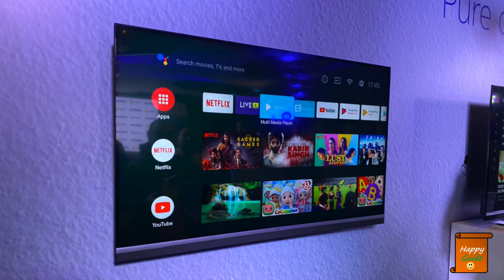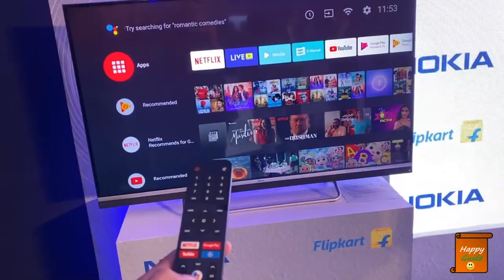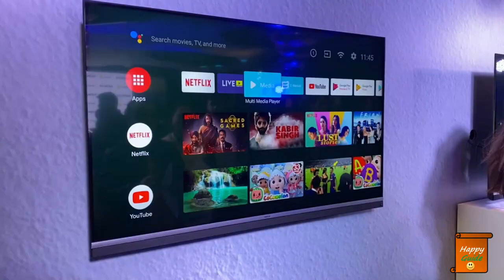Nokia 4K Tv Launched with JBL Speakers | 55 Inch | Only in 41,999/-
Dosto, Mai, Happy Guide swaagat karta ho aap sabhi ka ek naye episode mai. Aaj k video mai karenge Nokia 4k tv k baare. Mujhe ummeed hai ki video aapko pasand aayegi..!! Nokia ne first time tv launch ki hai, let's see kaise response aata hai public ka :)

Best Buying Links:
Nokia (4K) LED Smart Android TV with Sound by JBL (55CAUHDN)

Nokia 4k tv Specs:

Supported Apps: Netflix|Hotstar|Youtube
Operating System: Android (Google Assistant & Chromecast in-built)
Resolution: Ultra HD (4K) 3840 x 2160 Pixels
Sound Output: 24 W
Refresh Rate: 60 Hz
Brightness: 400 nits
Contrast Ratio
: 1200:1 (Static)
Supported Video Formats
: MPG, AVI, TS, MOV, MKV, DAT, MP4, VOB, RM, RMVB
Supported App - Others
: Prime Video, Google Suite of Apps and Others Downloadable from Playstore etc.
Sound by JBL, Dolby Audio, DTS Trusurround
Intelligent Dimming
Sound by JBL
1 Year Warranty on Product